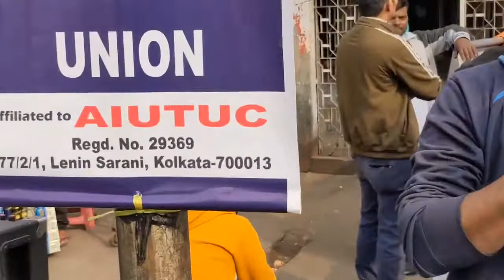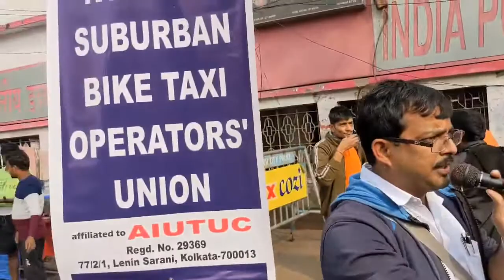Lalbazar Avijan is really inevitable for all bike-taxi drivers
Kolkata Suburban Bike Taxi Operators Union planning for lalbazar avijan to submit deputation to DCP Traffic against police harassment .